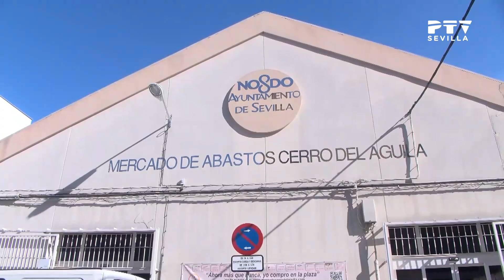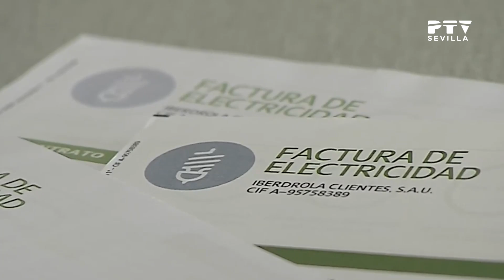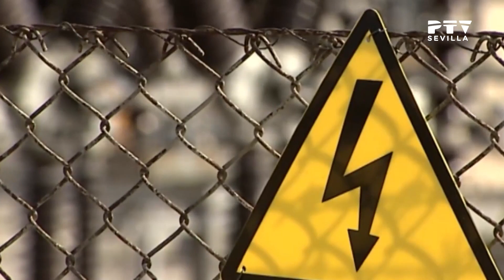PTV Noticias II Sevilla (01.09.2022)